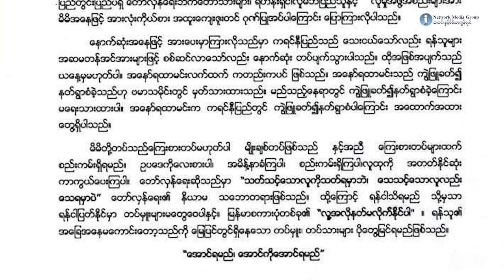ကရင်နီဆိုတဲ့ နာမည်အောက်မှာ စည်းလုံးကြဖို့ ကရင်နီပြည် တပ်တော်တော် စစ်ဦးစီးချုပ်ပြော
ကရင်နီဆိုတဲ့ နာမည်တစ်ခုတည်းအောက်မှာ စည်းလုံးညီညွတ်ကြဖို့နဲ့ ကျဆုံးသွားတဲ့ ရဲဘော်ရဲဘက်နဲ့ ပြည်သူလူထုတွေရဲ့မျက်နှာကို ထောက်ရှုပြီး တော်လှန်ရေးအတွက် ဆက်လက်ကြိုးစားကြဖို့ ကရင်နီပြည်တပ်မတော် KA  စစ်ဦးစီးချုပ် ဗိုလ်မှူးချုပ်အောင်မြတ်က KA ၊ KNDF ၊ KPDF တပ်မှူးတပ်သားတွေကို ပြောကြားလိုက်ပါတယ်။